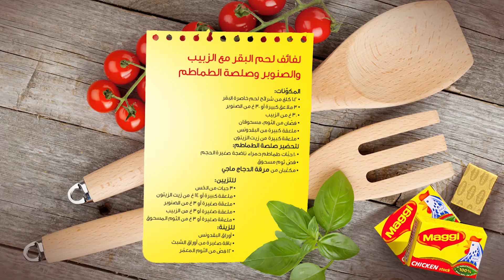لفائف لحم البقر مع صلصة الطماطم - وصفات ماجي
قدمي لعائلتك ألز لفائف لحم البقر مع صلصة الطماطم من ماجي وغيرها من الوصفات على